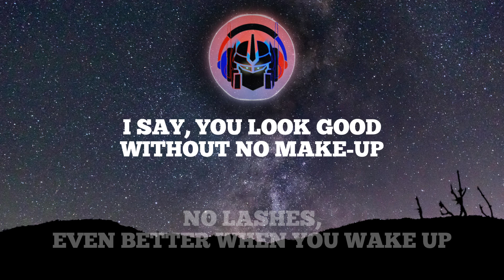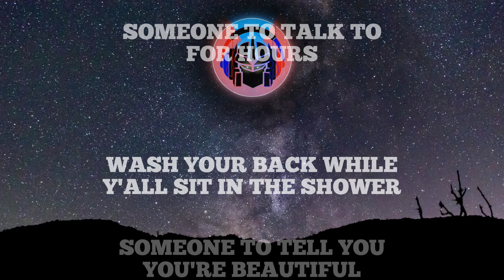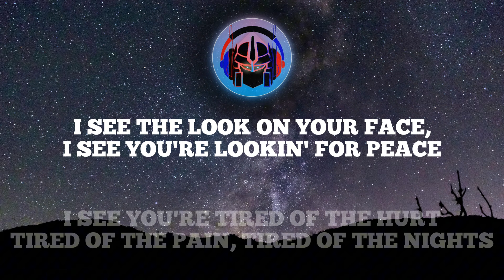Toosii - Favorite Song (Lyrics)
🎤 Lyrics:

But nobody's
Hmm-mmm
Be somebody
Yeah
[Chorus: Toosii]

Be somebody
Hmm